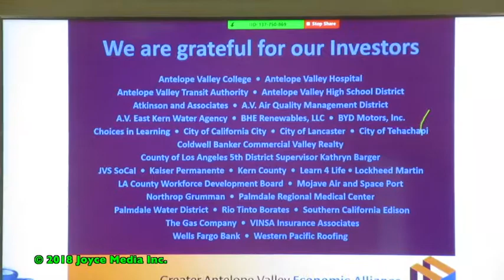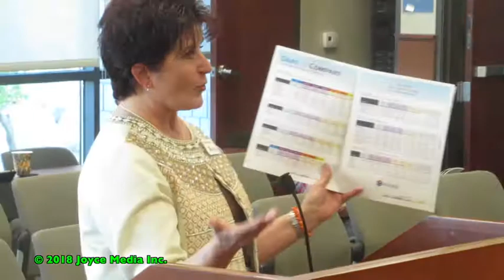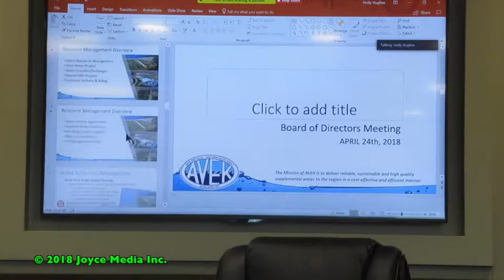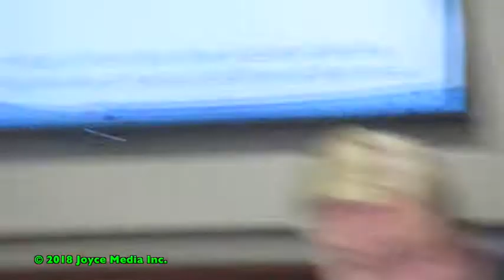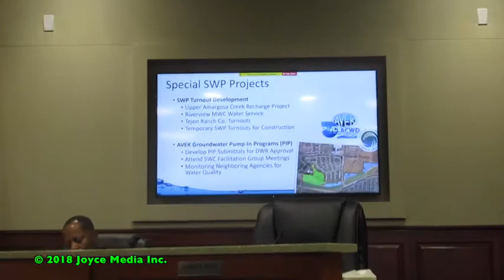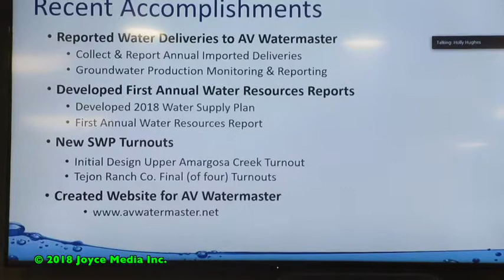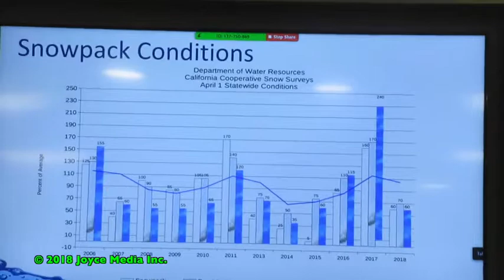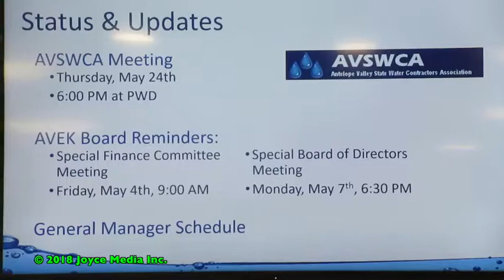20180424 • AVEK Barnes On Water Resources Management • 93560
Resource Manager for Antelope Valley East Kern Water Agency (AVEK), Tom Barnes (below), presented an overview of his department to directors and members of the public on April 24, 2018, during the public meeting. Resource management at AVEK includes a wide variety of tasks; everything from Short Term Water Supply Planning, transfers, exchanges, Long Term Water Supply Planning, even websites and a bunch of other stuff..